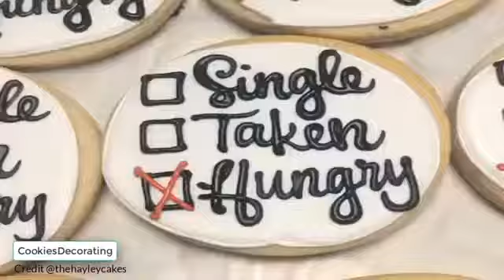TOP 20 Cookies Decorating Hand crafted Tutorial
THANK YOU SO MUCH! Watch, rate, share and Comment your favorite.

TOP 20 Cookies Decorating Hand crafted Tutorial CookiesDecorating Music Italian Morning by Twin Musicom Artist: Italian Afternoon by Twin Musicom Artist: .

30 Cookies Hand crafted Tutorial Compilation Lets Cookie it, Be creative with cake and cookies.